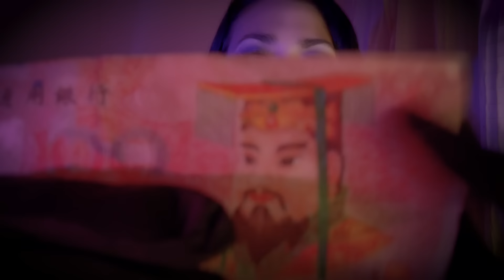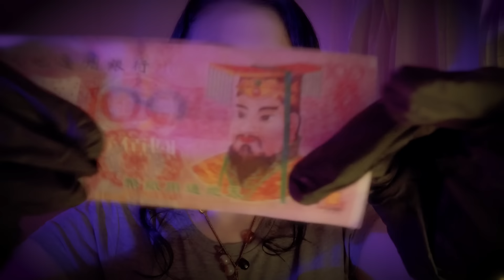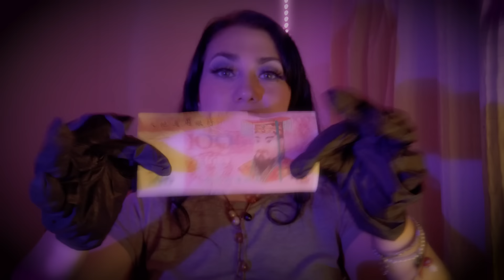ASMR RÁPIDO E IMPREDECIBLE CON GUANTES (Señores de la abundancia, mouth sounds)